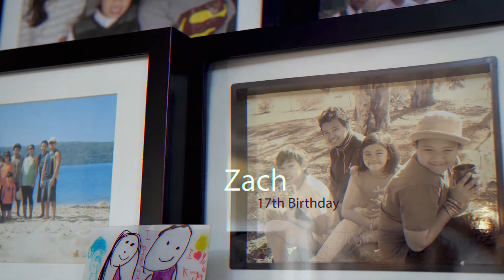Zach's 17th BDAY